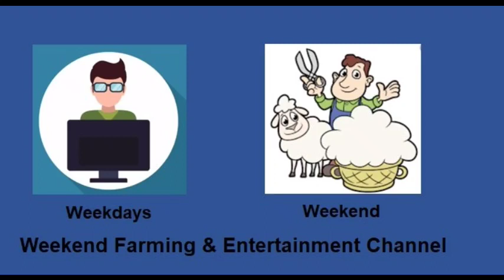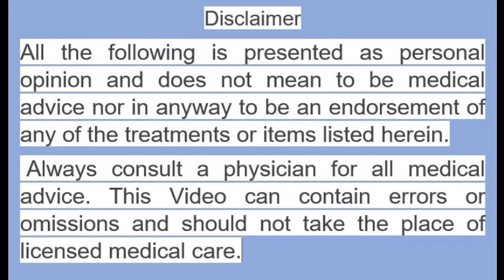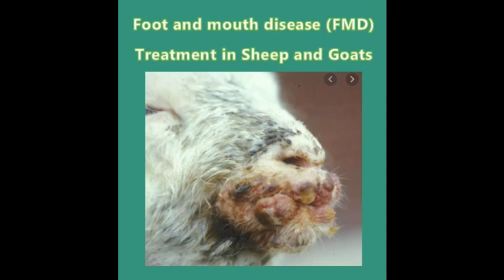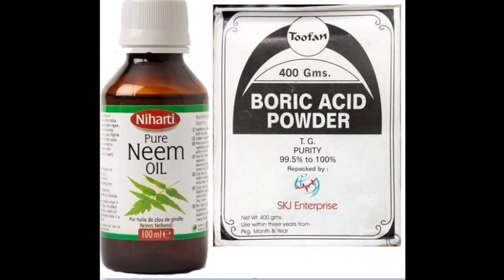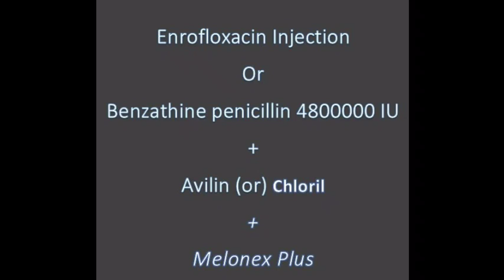How to Treat (FMD) Foot and mouth disease in Sheep & Goat